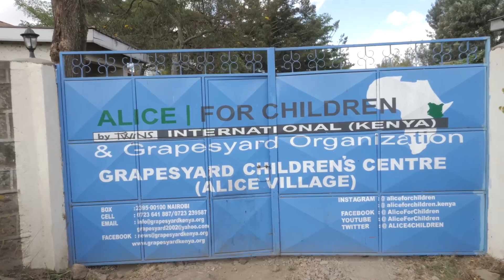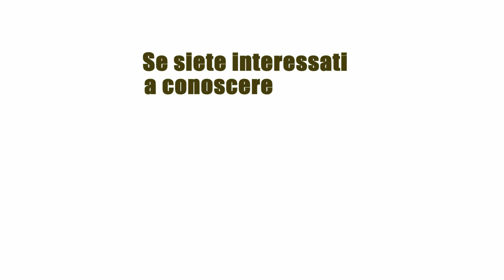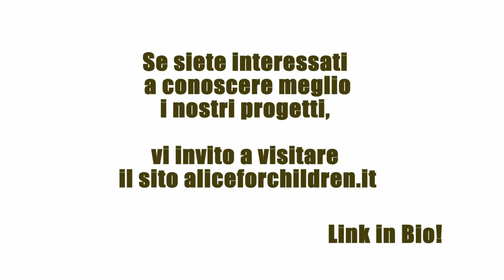Kenya: Povertà in diretta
Eccomi, come promesso, in diretta dalle baraccopoli di Nairobi, per parlare di povertà africana e keniana.

Ero in visita ai progetti dell'organizzazione che ho fondato 16 anni fa, che aiuta ogni giorno circa 3000 bambini dello slum.